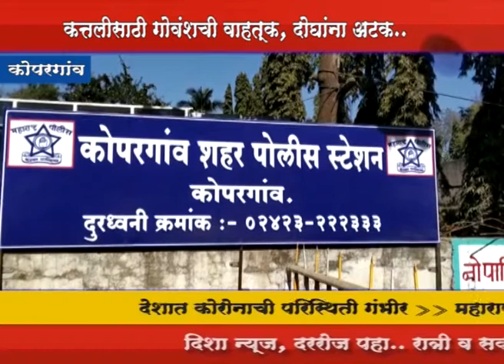Disha News :- कोपरगावी कत्तलीसाठी गोवंशाची वाहतूक, दोघे अटकेत...